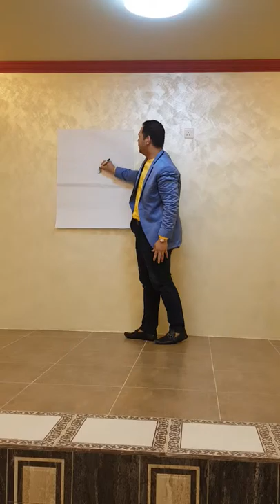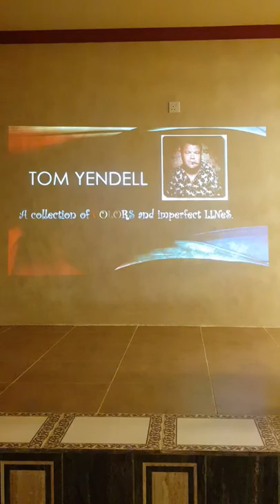Beauty in the dark